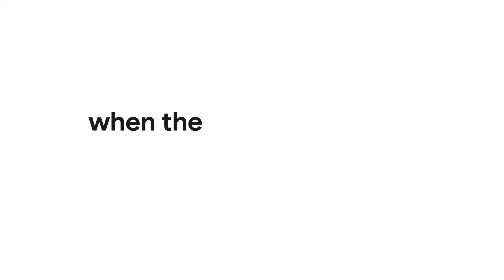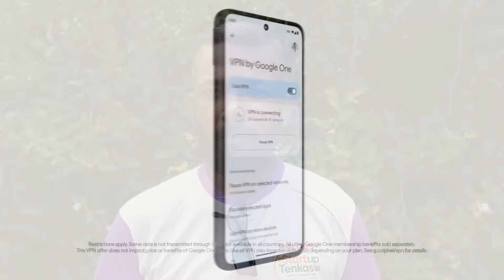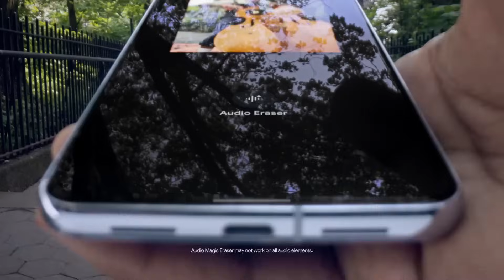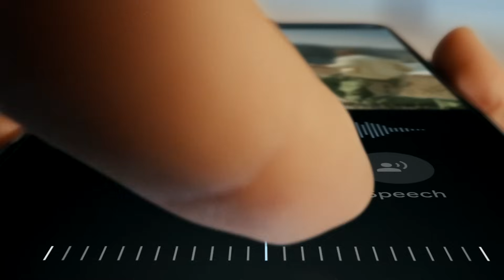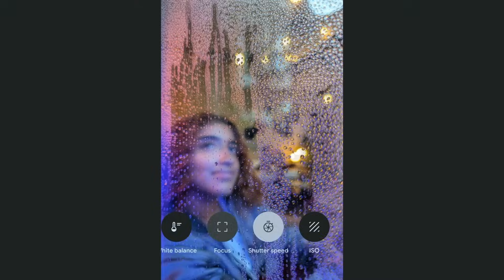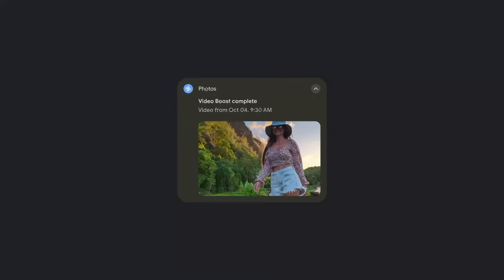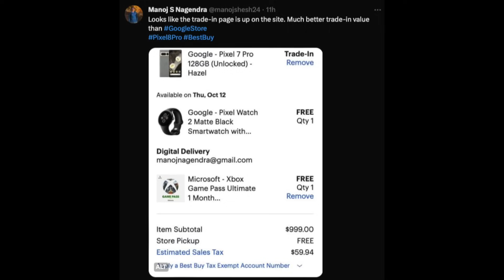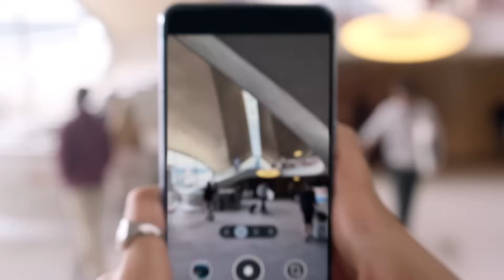Google Pixel 8 Series: A Game-Changer in Smartphone Innovation | My Thoughts, Specs, and More!